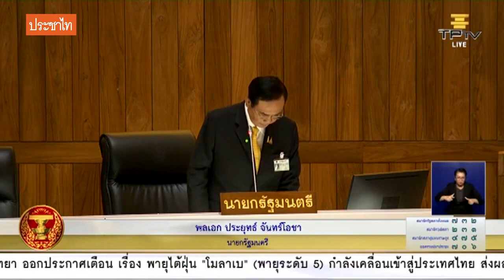ประยุทธ์ไม่ลาออก เตือนการใช้โซเชียลอย่าให้ต่างชาติแทรกแซงกิจการภายในประเทศ | 27 ต.ค. 63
พล.อ.ประยุทธ์ ยืนยันไม่ลาออกจากตำแหน่ง เตือนอย่าเผยแพร่ข้อมูลให้ต่างชาติรวมถึงดึงเขามาแทรกแซงกิจการในประเทศ และระวังการถูกเก็บข้อมูลในโซเชียลมีเดียไปใช้ประโยชน์

27 ต.ค.2563 รัฐสภา เกียกกาย ในการประชุมสภาสมัยวิสามัญหาทางออกวิกฤตประเทศ วันสุดท้าย มีการอภิปรายต่อญัตติของฝั่งรัฐบาลทั้งสามข้อ คือ ความเสี่ยงการระบาดโรคโควิด-19 ในที่ชุมนุม การขวางและหยุดขบวนเสด็จวันที่ 14 ต.ค.ที่ผ่านมาและการชุมนุมผิดกฎหมาย พล.อ.ประยุทธ์ จันทรโอชา นายกรัฐมนตรีขึ้นแถลงเป็นคนสุดท้าย

พล.อ.ประยุทธ์ กล่าวก่อนที่จะอ่านแถลงถึงประเด็นที่ถูกเรียกร้องให้ลาออกจากตำแหน่งนายกรัฐมนตรีว่าที่กล่าวหาว่าตนบริหารประเทศล้มเหลวนั้น ถ้าย้อนกลับไปเมื่อปี 2549 และ 2557 มีใครลาออกหรือเปล่า มีใครกระทำความผิดหรือไม่ แล้วตอนนี้คนเหล่านั้นอยู่ที่ไหน ส่วนเรื่องการชุมนุมเรามาทำความเข้าใจกันได้หรือไม่ บทบาทอยู่ตรงไหนใครชี้นำในทางที่ถูกต้องที่สงบ ทุกคนคือเสียงหนึ่งของคนไทย ตนยอมรับฟัง มีทั้งเรื่องที่ทำได้และไม่ได้

เรื่องของการใช้โซเชียลมีเดียในการขับเคลื่อน จากการติดตามของหน่วยงานที่รับผิดชอบก็พบว่ามีการเผยแพร่ข้อความต่างๆ มีคนโพสต์ครั้งแรกสองร้อยคนจากนั้นไม่กี่นาทีขึ้นเป็นห้าหมื่นคน ไม่ทราบว่าใช้เทคโนโลยีอะไร บางแอคเคาท์อันเดียวกันแพร่ไปหลายช่องทาง แต่การแพร่กระจายมันเท่ากันหมด ไม่ทราบว่ามีเครือข่ายอะไรหรือเปล่า ซึ่งตรวจสอบได้และเป็นข้อมูลจากผู้ให้บริการ มีการ ใช้ AIการโพสต์ข้อมูลต่างๆ การบอกว่ารัฐบาลไปปิดกั้น ตนไม่เคยอยากจะปิดกั้นแต่เป็นการละเมิดเกินไปสังคมก็รับไม่ได้